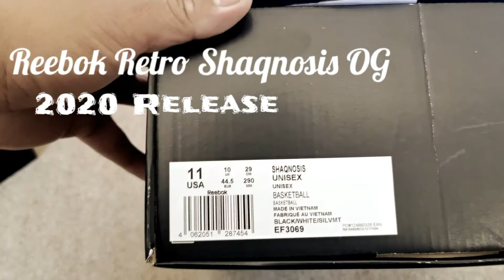Reebok Retro Shaqnosis OG 2020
Reebok Shaqnosis 202. Shaquile O'Neil signature basketball shoes.